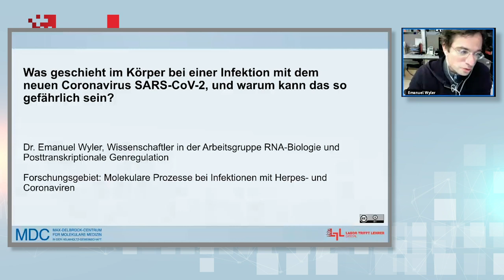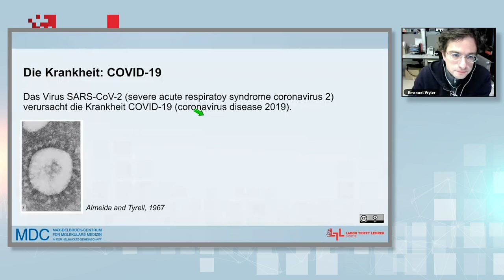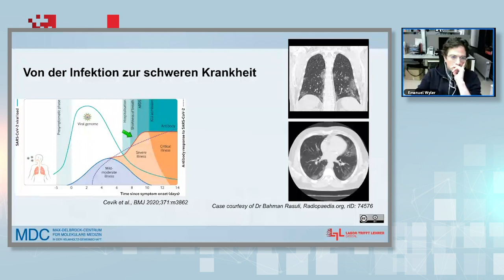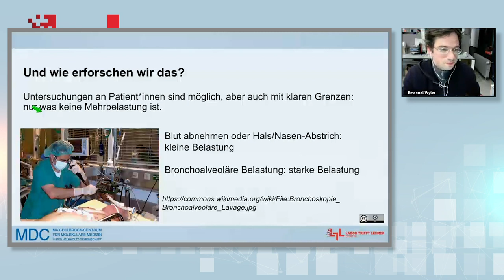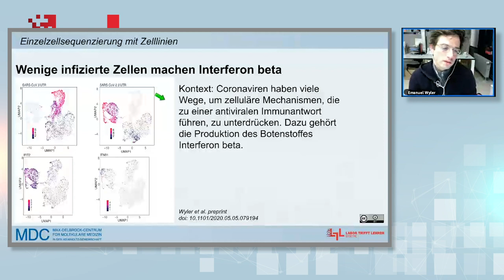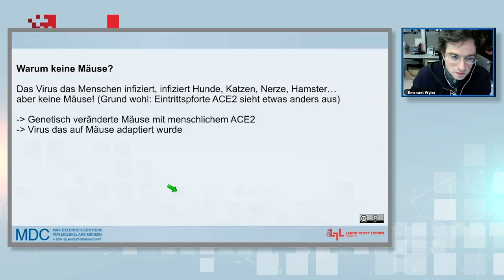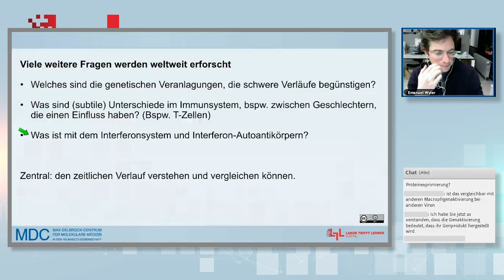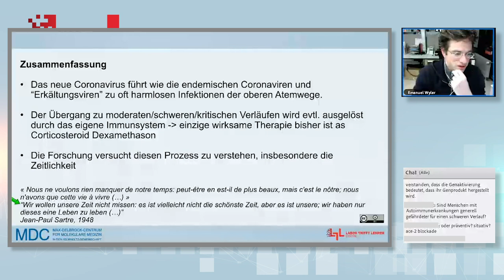Labor trifft Lehrer – digital! Dr. Emanuel Wyler über die SARS-Cov-2-Forschung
▬ Inhalt ▬▬▬▬▬▬▬▬▬▬▬▬▬▬▬▬▬
00:00 Einleitung | Informationen zu Dr. Emanuel Wyler
02:02 Was ist eine Virusinfektion?
05:45 Das Virus als Prozess
07:10 Die Krankheit: COVID-19
09:06 Wie entsteht COVID-19, und warum werden einige schwer/lebensbedrohlich krank?
12:16 Von der Infektion zur schweren Krankheit
19:55 Hypothese: Warum es zu Lungenschäden kommt
21:36 Schwere COVID-19-Verläufe und wodurch sie beeinflusst werden
22:00 Wie erforschen wir das?
23:56 Krankheitsmodelle
26:48 Untersuchungen mithilfe von Einzelzellsequenzierung
35:20 Was verursacht die Schäden der Lunge bei COVID-19?
39:18 Reaktion der Macrophagen auf die Aufnahme des Virus
43:27 Ansteckung von Tieren mit SARS-Cov-2
44:25 Wäre als therapeutisches Ziel der ACE-2-Rezeptor sinnvoll?
44:55 Ist das vergleichbar mit anderen Macrophagenaktivierungen bei anderen Viren?
45:22 Was kommt nach dieser starken Entzündungsreaktion?
46:01 Weitere Fragen, die weltweit erforscht werden
48:08 Zusammenfassung
51:32 Ist eine ACE-2-Blockade als Prävention denkbar?
52:26 Sind Menschen mit Autoimmunerkrankungen gefährdeter für einen schweren Verlauf?
53:52 Was bedeutet genau die Sequenzierung der Gene?
56:39 Testmethoden
59:35 Wie genau setzen die neuen Impfprotokolle von Curvac ein?
59:57 Inwiefern ist der mRNA Impfstoff ähnlich zur RNA des Virus?
1:01:36 Kann man die Genexpression durch RNA-Interferenz verhindern?
1:04:51 Wie aussagekräftig sind Antigen-Tests bei asymptomatischen Patientinnen?
1:06:41 Können gesunde & Menschen mit Autoimmunerkrankung denselben Impfstoff bekommen?
1:07:38 Was passiert mit Interferon ß?
1:09:31 Was genau wird bei einem Schnelltest nachgewießen?
1:11:14 Was könnte die Entzündungsaktivierung der Makrophagen verursachen?
1:12:29 Kann man den Zusammenhang zwischen Erkrankung & Geschmacksverlust erklären?
1:13:27 Was ist der Vorgang bei RNA-Interferenz?
1:14:43 Welche Zellen nehmen den mRNA-Impfstoff hauptsächlich auf?